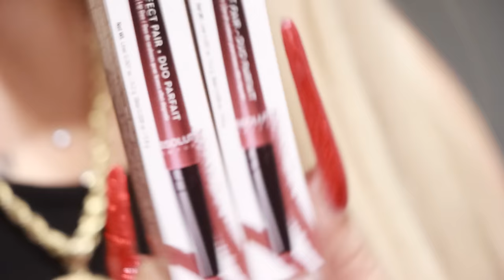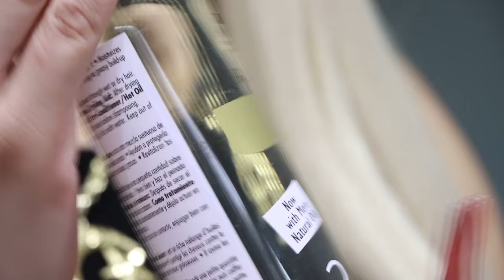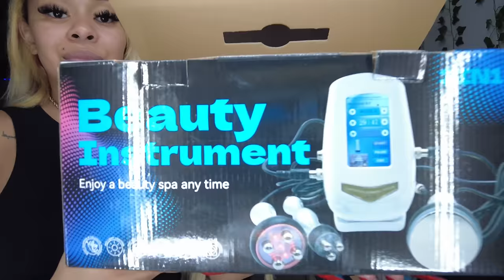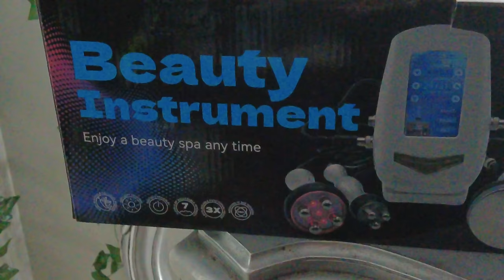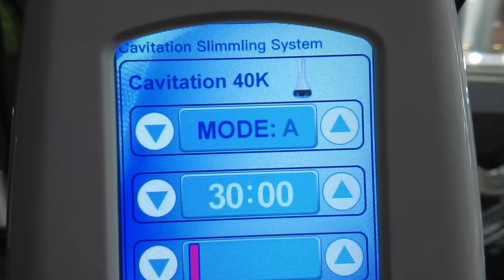VLOG| Day In The Life After Having Surgery